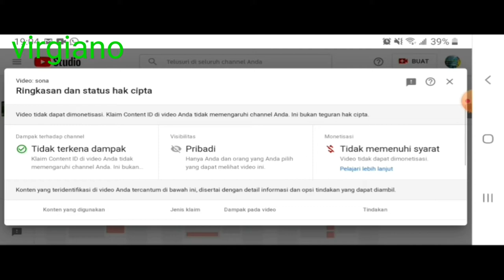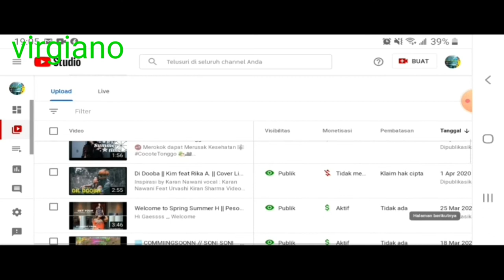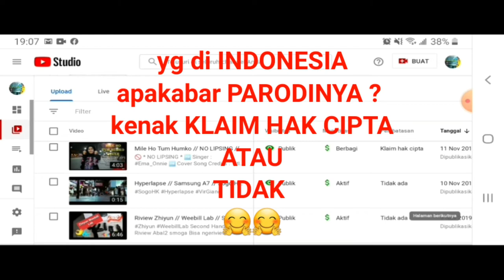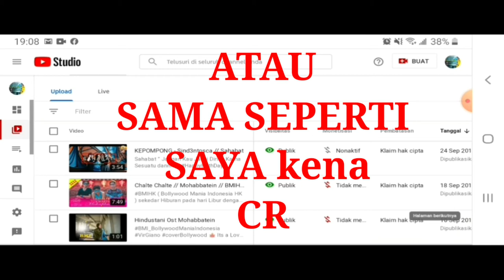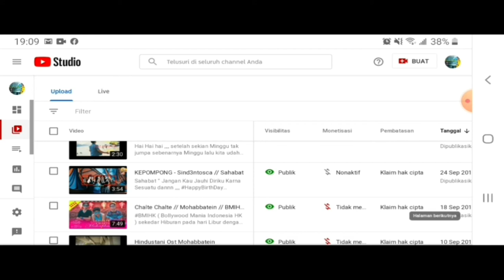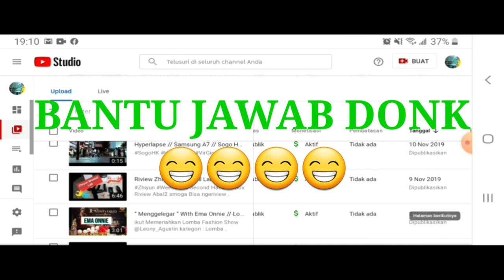💔 PART 2 ATASI PARODY / AUDIO YG KENA KLAIM HAK CIPTA ?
BINGUNG KAN ,,,
SAMA HAHHAHAHAH ,,,,